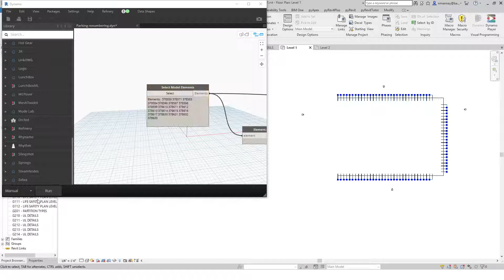Automatization of parking count